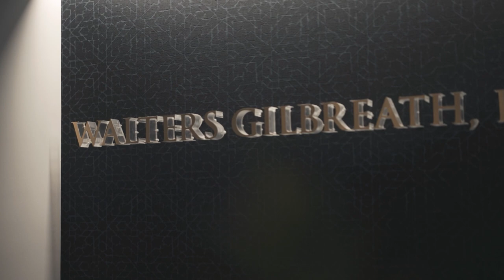Common Law Marriages In Texas Courts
In this episode, Jake Gilbreath and Brian Walters discuss common law marriages (also known as "informal marriages") in the state of Texas. The partners discuss the legal requirements that have to be met in order to be considered informally married in Texas and their experience handling complex divorce and child custody cases involving these type of marriages.